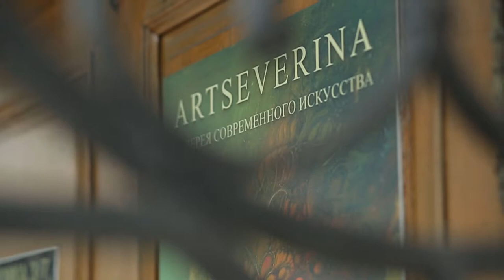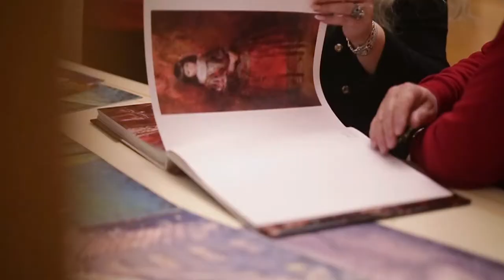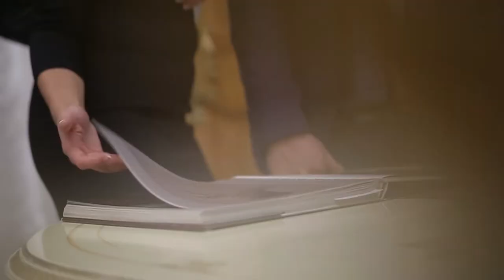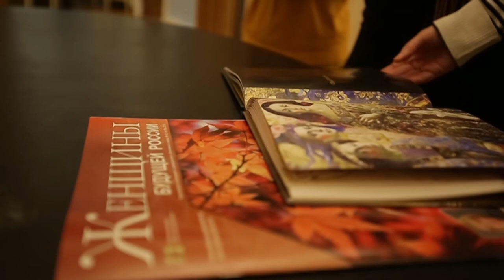Открытие галереи ART SEVERINA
Погрузитесь в волшебную обстановку открытия галереи современного искусства ART SEVERINA